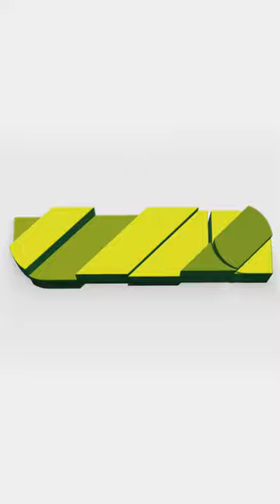Jejak Hafidz Indonesia : Dukungan penuh dari orang tua untuk menjadi Hafidz Qur’an - Vatra Rifki A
💳 Bantu Operasional Dakwah @salamtelevisi :
| Bank Muamalat
| Kode 147
| an. Salam TV Peduli